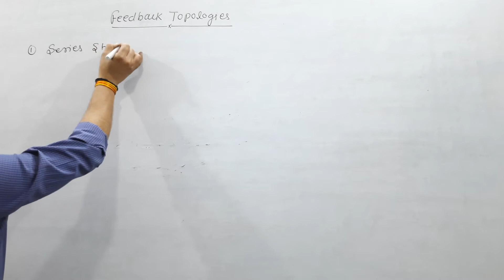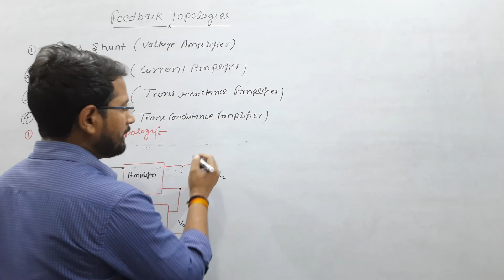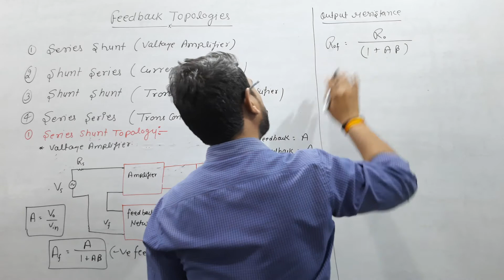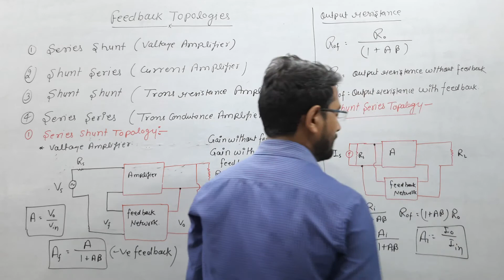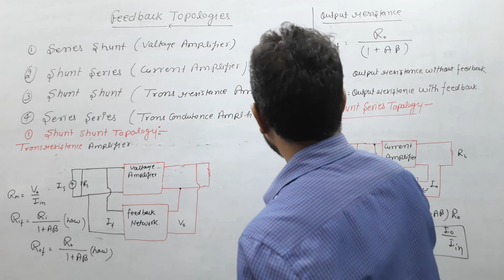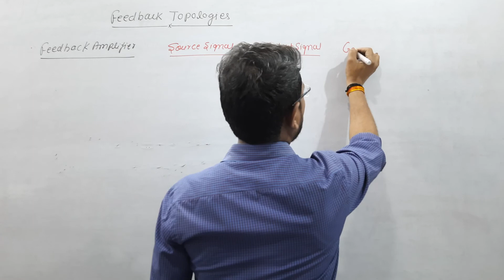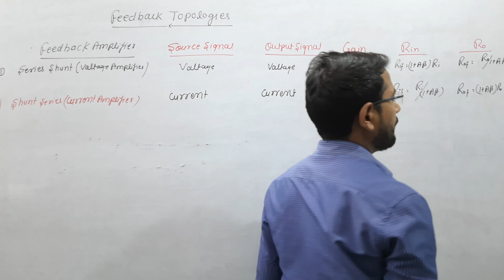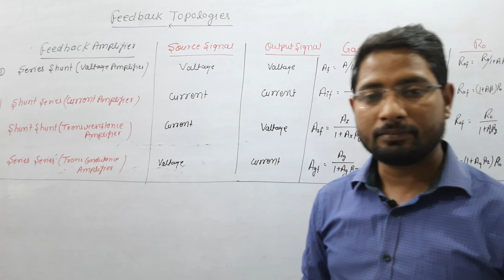Feedback Topology | lecture-33 |Analog electronics by Ravi sir | AE ,JE ,diploma & B.tech etc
welcome to Ranker's Career Point

About video-
 analog electronics is discussed which is useful for UPPCL TG-2 AND JE,AE   , SSC JE , UPSSSC JE and AE  , JAL NIGAM JE , AE , and other JE  or techanician exam of others state level exam